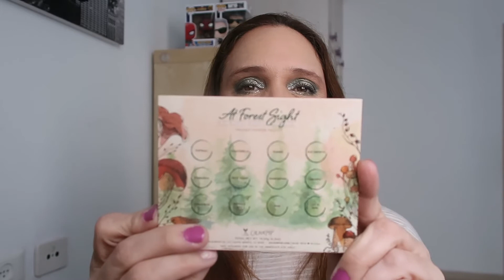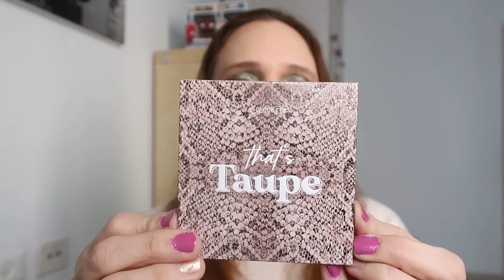COLOURPOP HAUL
Hi Guys,
Join me for a COLOURPOP HAUL.
All thoughts mentioned are my own.